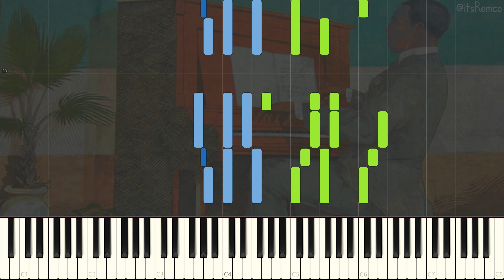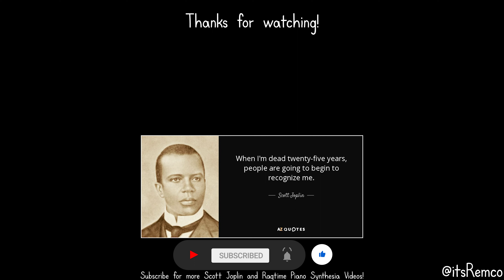Scott Joplin - Stoptime Rag 1910 (Ragtime Piano Synthesia + metronome)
Stoptime Rag by Scott Joplin

Wikipedia:
Scott Joplin was an American composer and pianist. Joplin achieved fame for his ragtime compositions and was dubbed the King of Ragtime. During his brief career, he wrote 44 original ragtime pieces, one ragtime ballet, and two operas. One of his first and most popular pieces, the "Maple Leaf Rag", became ragtime's first and most influential hit, and has been recognized as the archetypal rag.

Joplin grew up in a musical family of railway laborers in Texarkana, Arkansas, and developed his own musical knowledge with the help of local teachers. While in Texarkana, Texas, he formed a vocal quartet and taught mandolin and guitar. During the late 1880s he left his job as a railroad laborer and travelled the American South as an itinerant musician. He went to Chicago for the World's Fair of 1893, which played a major part in making ragtime a national craze by 1897.

Joplin moved to Sedalia, Missouri, in 1894 and earned a living as a piano teacher. There he taught future ragtime composers Arthur Marshall, Scott Hayden and Brun Campbell. He began publishing music in 1895, and publication of his "Maple Leaf Rag" in 1899 brought him fame. This piece had a profound influence on writers of ragtime. It also brought Joplin a steady income for life, though he did not reach this level of success again and frequently had financial problems. In 1901 Joplin moved to St. Louis, where he continued to compose and publish, and regularly performed in the community. The score to his first opera A Guest of Honor was confiscated in 1903 with his belongings for non-payment of bills, and is now considered lost.

In 1907, Joplin moved to New York City to find a producer for a new opera. He attempted to go beyond the limitations of the musical form that made him famous, but without much monetary success. His second opera, Treemonisha, was never fully staged during his lifetime.

In 1916, Joplin descended into dementia as a result of syphilis. He was admitted to a mental institution in January 1917, and died there three months later at the age of 48. Joplin's death is widely considered to mark the end of ragtime as a mainstream music format; over the next several years, it evolved with other styles into stride, jazz, and eventually big band swing.

Joplin's music was rediscovered and returned to popularity in the early 1970s with the release of a million-selling album recorded by Joshua Rifkin. This was followed by the Academy Award-winning 1973 film The Sting that featured several of Joplin's compositions, most notably "The Entertainer", whose performance by pianist Marvin Hamlisch received wide airplay. Treemonisha was finally produced in full, to wide acclaim, in 1972. In 1976, Joplin was posthumously awarded a Pulitzer Prize.

This video quote:
"When I'm dead twenty-five years, people are going to begin to recognize me." - Scott Joplin